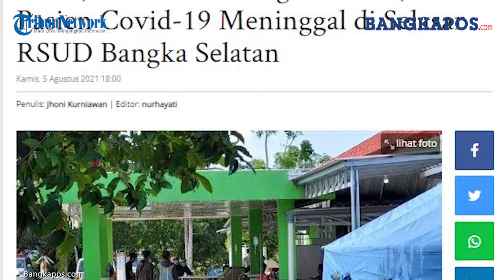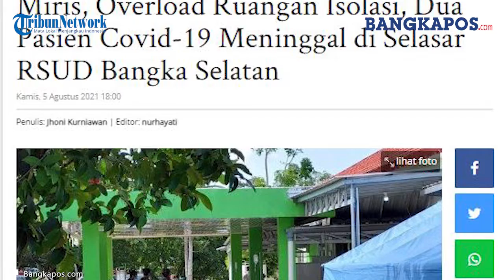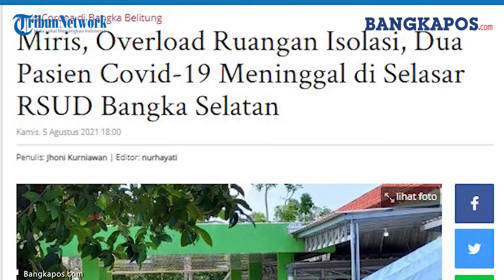Miris, Overload Ruangan Isolasi, Dua Pasien Covid-19 Meninggal di Selasar RSUD Bangka Selatan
BANGKAPOS.COM, BANGKA -- Kasus kematian akibat Covid-19 di Kabupaten Bangka Selatan terus bertambah, parahnya lagi sejumlah pasien Covid-19 ini ada yang meninggal di beranda atau teras IGD RSUD Kabupaten Bangka Selatan.

Meninggalnya pasien Covid-19 di selasar atau teras ini bukanlah tanpa alasan, namun karena ruangan isolasi pasien Covid-19 di RSUD Kabupaten Bangka Selatan yang sudah penuh sehingga menyebabkan pasien lainnya harus dirawat di teras atau di tenda darurat.

Direktur RSUD Kabupaten Bangka Selatan, dr. Agus Pranawa saat dikonfirmasi menyebutkan akibat penuhnya keterisian ruangan Bougenvile sebagai ruang isolasi maka tenda darurat maupun selasar rumah sakit turut dimanfaatkan sebagai UGD untuk menangani pasien Covid-19.

Ia menyebutkan kasus kematian pasien Covid-19 di selasar atau teras RSUD Kabupaten Bangka Selatan juga tidak dapat dihindari karena memang ruangan isolasi yang sudah penuh.

dr Agus menyebutkan setidaknya kasus kematian pasien Covid-19 di teras RSUD Kabupaten Bangka Selatan tidak hanya terjadi sekali saja, namun sudah dua kali.

Secara rinci ia menyebutkan kasus kematian pertama di teras RSUD Kabupaten Bangka Selatan terjadi pada Selasa (3/8/2021) lalu dan kembali terjadi pada Rabu (4/8/2021) malam.

"Semalam itu ada penambahan kasus meninggal di teras RSUD, beberapa hari lalu juga ada. Kasus seperti ini memang tidak dapat dihindari karena penuhnya ruangan isolasi kita sehingga pasien Covid-19 lainnya kita rawat di tenda darurat dan juga selasar," ungkap dr Agus pada Kamis (5/8/2021).

Kendatipun melakukan perawatan di tenda darurat maupun teras IGD RSUD Kabupaten Bangka Selatan, dr Agus menyebutkan jika pihaknya bersama tenaga medis yang bertugas telah berjuang untuk memberikan pelayanan yang maksimal.